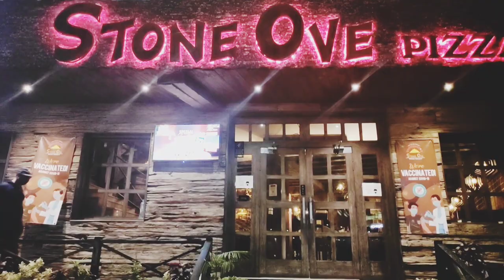StoneOvePizzaVally Sab nay pizza Khaya pizza NajmaVlog رات کو پیزا 🍕 کھانے گئے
Aliza Sehar and Ibraheem ko pizza kllanay Kay leay pizza Valley geay . Family Vlog

My Channel is all about new food recipes, outdoor vlogs, travelling vlogs, and much more. in this channel we brings all  life  routines and struggles, cooking, festivals details, travels, tours, routine works of life and  views of life, stories,  beauty of life and beauty of world.

I live in Pakistan and I have opened this Channel for Support of  poor people. The channel 50% earnings will go to Support in of Pakistani poor people.